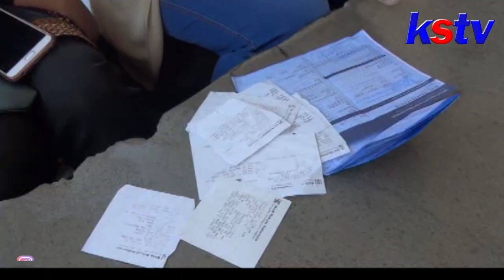TRENGGALEK - JADI KORBAN KASUS DUGAAN INVESTASI BODONG IBU MUDA LAPOR POLISI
Puluhan ibu muda di Trenggalek, mendatangi Mapolres setempat. Mereka mengadukan kasus dugaan investasi dan arisan bodong yang diikutinya.  Jumlah kerugian yang dialami oleh para ibu muda ini mencapai ratusan juta Rupiah, rata rata mereka sudah mengikuti program arisan dan investasi bodong ini sejak tiga tahun lalu. Polisi sendiri membentuk tim khusus, untuk menyelidiki kasus ini.

Puluhan ibu muda melaporkan kasus dugaan investasi dan arisan bodong, ke Mapolres Trenggalek. Dengan membawa sejumlah bukti berupa percakapan di whatsapp serta bukti transfer, mereka melaporkan kasus ini. Jumlah kerugian akibat kasus ini mencapai ratusan juta rupiah, dengan korban tersebar di beberapa daerah seperti Surabaya dan Solo.

Kasus ini berawal saat mereka mengikuti program investasi dan arisan sejak tiga tahun terakhir. Awalnya program arisan berjalan lancar, kemudian pihak pengelola arisan menawarkan investasi kepada anggota arisan. Setiap 4 juta Rupiah mereka dijanjikan akan mendapatkan 900 Ribu Rupiah per bulannya. Program ini kemudian dinyatakan kolaps pada desember tahun lalu.

Para anggota arisan dan investasi sudah melakukan mediasi dengan pihak pengelola, namun belum menemui kesepakatan sehingga mereka membawa kasus ini ke ranah hukum. Polisi sendiri masih terus melakukan penyidikan dalam kasus ini, bahkan mereka menyiapkan tim gabungan dari pidsus dan pidum, untuk menangani kasus ini.

Kasus dugaan arisan dan investasi bodong ini sudah banyak terjadi di beberapa daerah. Masyarakat diimbau untuk selalu waspada, jika ada penawaran investasi dengan hasil yang kurang masuk akal.